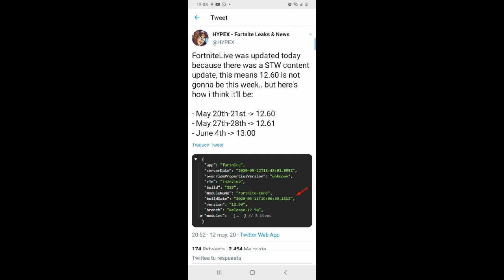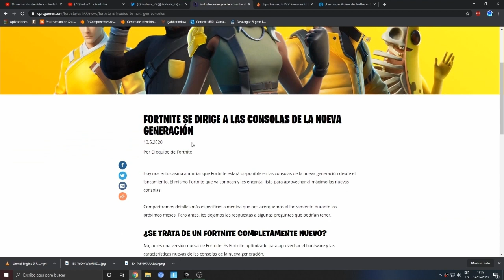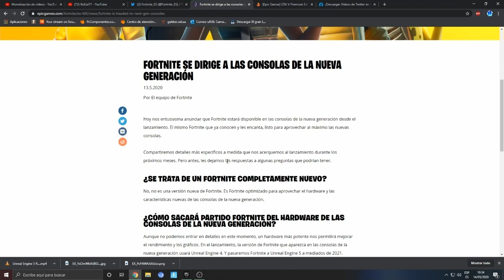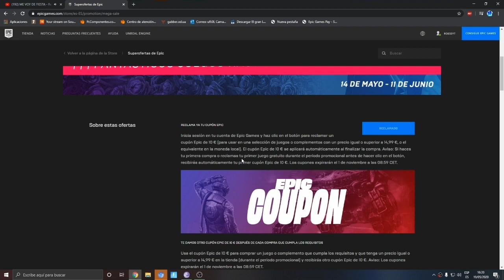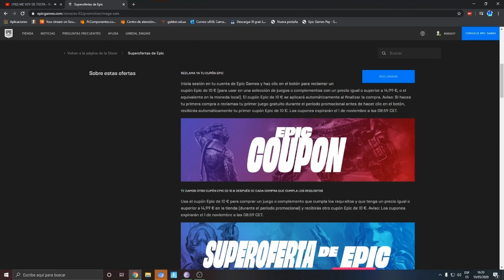*FASE 3 DOOMSDAY* CAMBIOS en el PARCHE v12.50.2 en FORTNITE! (12.60, Fortnite 2021, Ofertas Epic)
CODIGO Roessyt
Fase 3 Evento Final Doomsday. Cambios en el parche 12.50.2. Fase final DoomsdayTemporada 2 Capitulo 2. Ofertas Epic games. Nueva actualizacion 12.60 en Fortnite. Fortnite nueva generacion consolas ps5 y xbox serie x!
RoEssYT